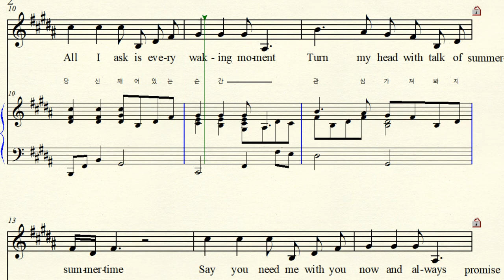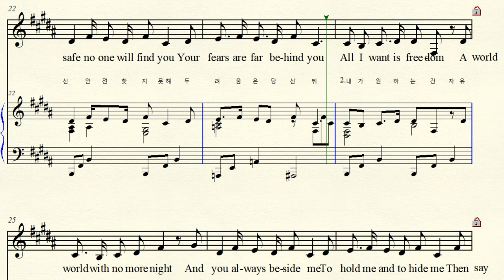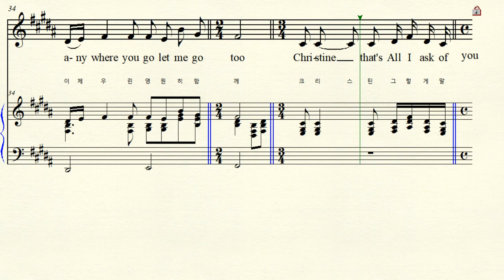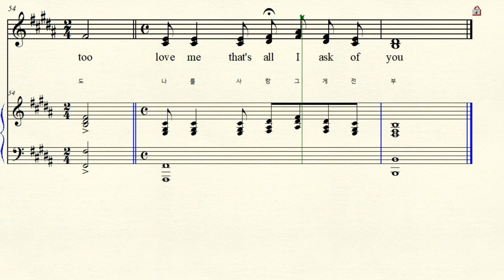4-61 All I ask of you 당신께 바라는 모든 것 Webber 엔드류 로이드 웨버 B major 나장조 (For Solo Middle & Low)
Lyrics by C. Hart 찰스 하트  Musical ‘The Phantom of the Opera  뮤지컬  오페라의 유령 1986년
All I ask of You  Laoul  당신께 바라는 모든 것 Laoul & Christine Duet 라울과 크리스틴 2중창  B major 나장조 악보 가사해석 원조성 장2도 내림